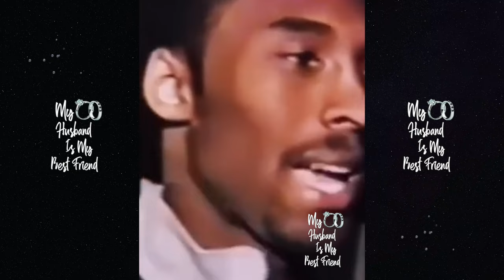Blueface Mom Karlissa Tries To Teach Young Women How To Find A Husband Like Vanessa Bryant! 😂